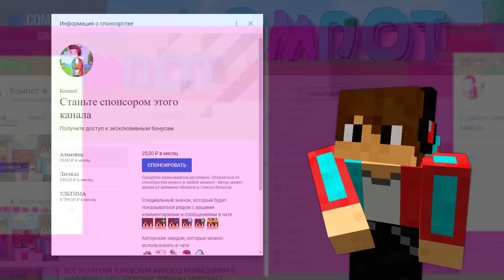ПОЧЕМУ МОЯ КУЗНИЦА СТАЛА БОЛЬШЕ В 10000000000 РАЗ В МАЙНКРАФТ | Компот Minecraft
►Всем привет! Сегодня я вернулся в деревню жителей и обнаружил что моя кузница увеличилась в 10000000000 раз в майнкрафт. Почему мой дом стал гигантским в minecraft. Смотри это видео про майн до самого конца!